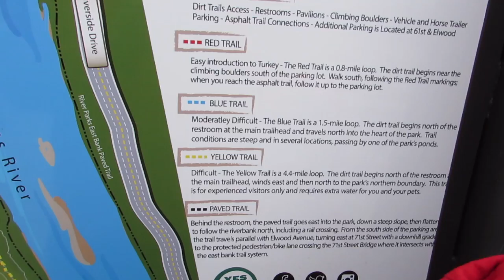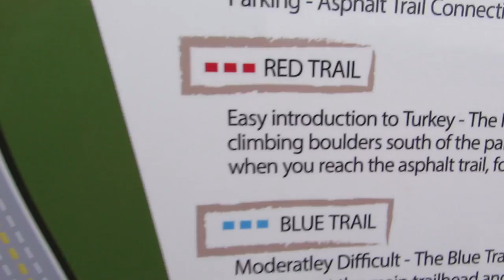TRAIL RUNNING WITH KIDS | Invest in your kid's strengths!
My son loves to exercise! He loves everything about it! We're constantly letting him try different experiences that involve exercise, including sports and fitness. Recently he saw me watching a documentary on trail running, and he said he wanted to try it! I of course said let's do it, and took him to Turkey Mountain for his first try at it! And let me say... HE ROCKED IT!!! For almost 6 years old, he has great coordination! Enjoy the video, and remember to invest in your kid's strengths, no matter what they are!

LIKE the video by hitting that THUMBS UP button!!!

I do media work for local organizations, and over the years have accumulated several items I use on a regal basis to assist in those projects. Here's a list of what I regularly use in my videos, both here on Youtube, and in my outsourcing work.

Canon 70D DSLR Camera
Canon SX520 HS
Rode VideoMic
Tascam DR-60 Portable Audio Recorder
Movo Deadcat windjammer
Azden WR-Pro Lavalier Mic System
Amazon Basics 70” Pro-Tripod
FeiyuTech A-1000 3-Axis Gimbal
Recording Mic Boom Stand
Seagate External Hard drives (Mac)
Apple Final Cut Pro X
Neewer Studio LED Light
Neewer Studio Light Kit w/Screens

In no way is the inclusion of these links a formal endorsement of any of these products. Rather, we have found that we use these products on a regular basis, and they add a level of simplicity to our lives at an affordable price. Our goals are to share more of these products with you all, in an attempt to help you attain more simplicity and happiness in your own lives.